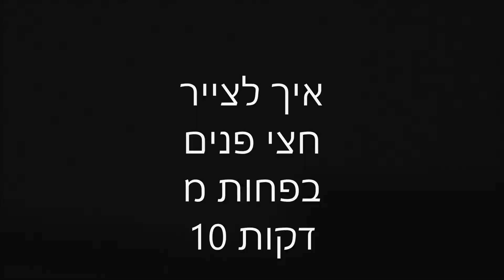איך לצייר חצי פנים בפחות מ 10 דקות | How to draw half a face in less than 10 minutes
היום נלמד איך לצייר חצי פנים בדרגת מתחילים בפחות מ 10 דקות, סתם בשביל הכיף, או על מנת ללמוד טכניקות בסיסיות.
אם יש לכם שאלות , בקשות או כל דבר אחר אשמח לענות בכיף